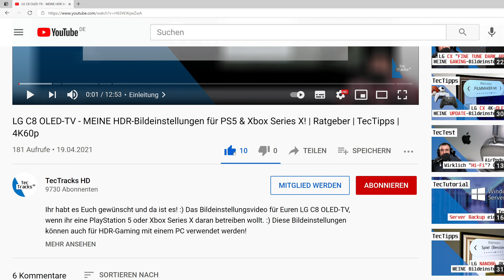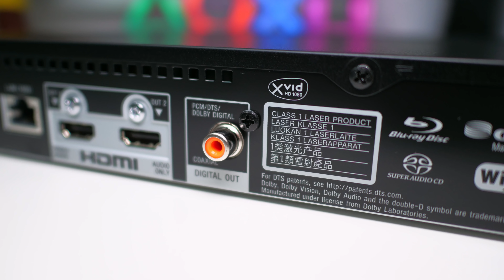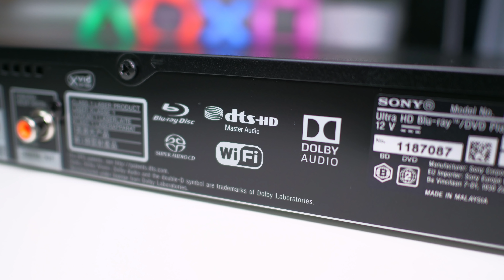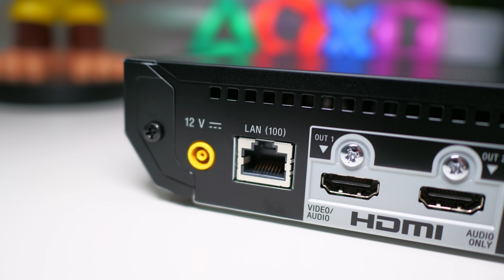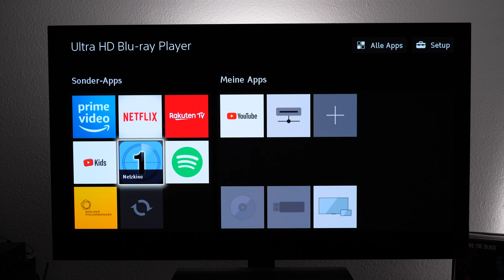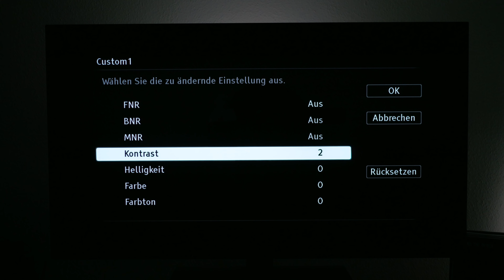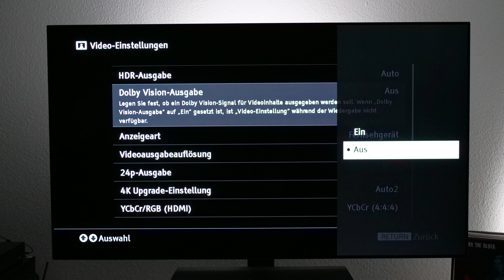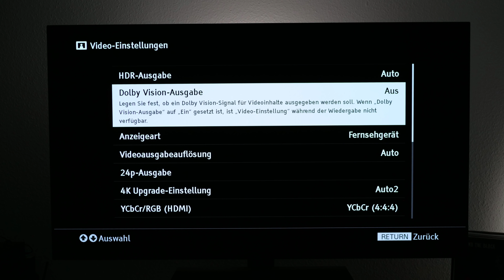[REVIEW] Sony UBP-X700 - Ultra HD Blu-Ray-Player im Test! | Der Geheimtipp der Sony-Player? | DE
Der Sony UBP-X700 stellt Sonys Ultra HD Blu-Ray-Payer der Mittelklasse dar und will vor allem durch sein kompaktes und sparsamer auftreten und dies mit der Unterstützung für Dolby Vision und der Super Audio CD! Vor allem hat mich die Frage beschäftigt in wie weit er schwächer ist, gegenüber seinem großen Bruder, dem Sony UBP-X800M2. Aber auch wie groß der Unterschied zum UBP-X500 ist.

Hier könnt ihr den Sony UBP-X700 günstig kaufen:

Kapitel:
00:00-00:48 Einleitung
00:49-01:16 WICHTIGE INFORMATIONEN!
01:17-04:30 Technische Daten
04:31-04:49 Die Fernbedienung
04:50-05:21 Die Software
05:22-05:54 Die Lesegeschwindigkeit
05:55-06:45 Das Laufwerk
06:46-14:29 Die Bildqualität
14:30-15:08 Energieverbrauch & Wärmeentwicklung
15:09-16:39 Fazit
16:40-17:07 Outro
★ Support ★

★ Social Media ★

Impressum:

IT-NiS Systemhaus
Inhaltlich Verantwortlicher: Markus Niesen
Harlandstraße 17
37574 Einbeck